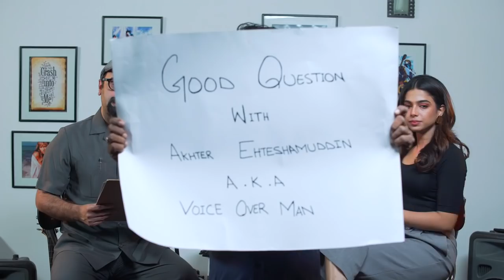Sonia Hussain Funny Interview with Voice Over Man - Episode #18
Voice Over Man
Conceived, Hosted & Written by: Wajahat Rauf